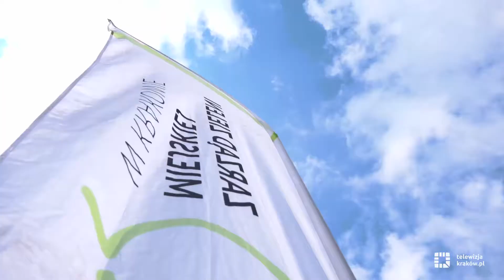Pierwszy Park Krakowian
Celem akcji sadzenia drzew pod nazwą Park Krakowian jest stworzenie parków o szczególnym znaczeniu sentymentalnym, w których każdy mieszkaniec będzie mógł posadzić drzewo upamiętniające wyjątkowy moment w życiu, jakim są narodziny dziecka. Możliwe będzie również wykonanie specjalnej tabliczki pamiątkowej, której utrzymaniem będzie zajmował się Zarząd Zieleni Miejskiej.

Parki Krakowian to także kolejne zielone miejsca, w których krakowskie rodziny będą mogły wspólnie spędzać czas.